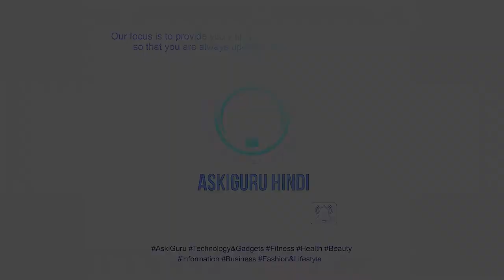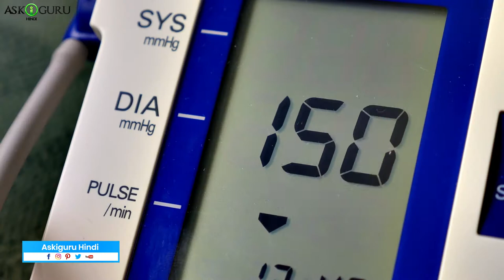अगर 1 हफ्ते तक शुगर स्टॉप कर देंगे तो क्या होगा?| WHAT HAPPENS WHEN YOU STOP EATING SUGAR FOR 1 WEEK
अगर 1 हफ्ते तक शुगर स्टॉप कर देंगे तो क्या होगा?| WHAT HAPPENS WHEN YOU STOP EATING SUGAR FOR 1 WEEK - ASKIGURU

चीनी छोड़ना इतना आसान नहीं है ... ख़ासकर अगर आपके पुर जीवन में आपने सिर्फ़ मीठा खाया हो. आपको साइड एफेक्ट्स और मूड स्विंग्स, बेचैनी, देपप्रेससिओं के दौर से गुजरना पद सकता ह.
पर आप छीने को छोड़ क्र अपने लाइफ मे एक हेल्ती रुटीन अपना सकते है अगर आपको फिट रहना हो तो…
तो चलिए आज के इस्स वीडियो मे हम आपको बतते है की शुगर अगर आप 1 वीक तक नही लेते तो क्या हो सकता है..
पर दोस्तो…

quit sugar weight loss,quit sugar forever,sugar diet nutrition,weight obesity, cavities diabetes ,heart disease ,sweetener, aspartame glucose, fructose no sugar, splenda agave,honey sucraloseketogenic diet,ketosis,keto,intermittent fasting,what happens if you stop eating sugar for 1week,stopped eating sugar,how sugar affects the body,side effects of sugar,effects of sugar in the body,body changes when you stop eating sugar,sugar effects on the body,,how too much sugar affects your body